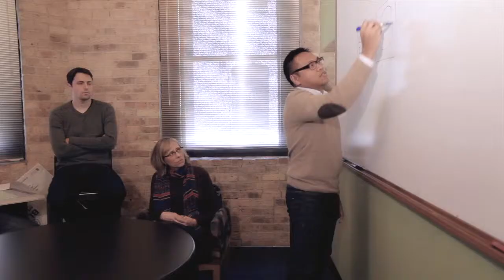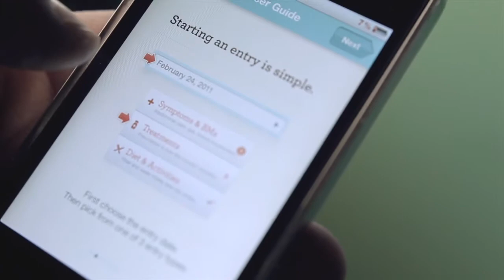Closerlook Inc - turnstone $25,000 office makeover contest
Closerlook Inc - entered this video into the @myturnstone contest announced by @Zaarly and @bowman